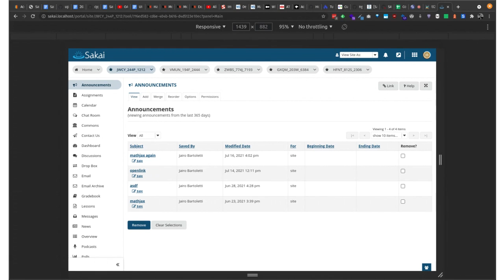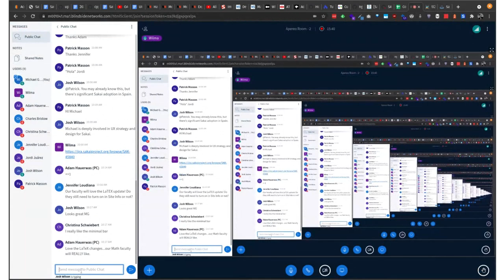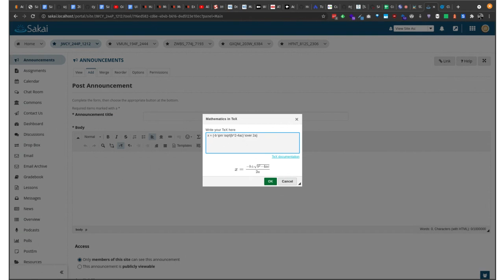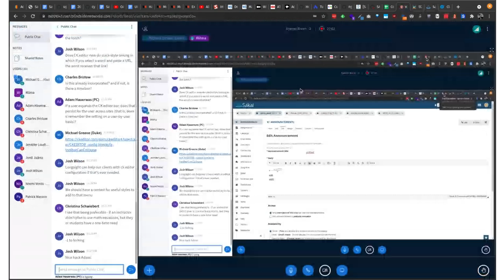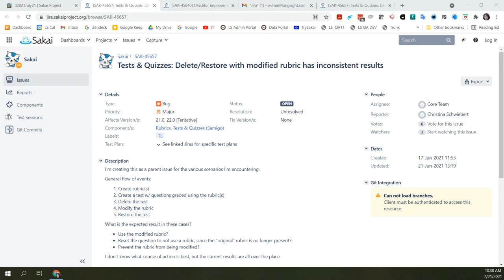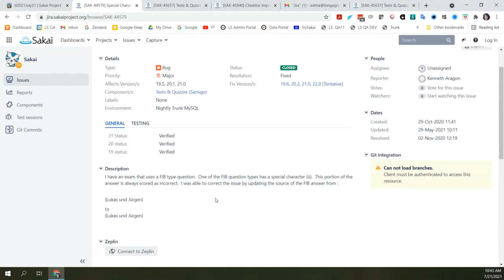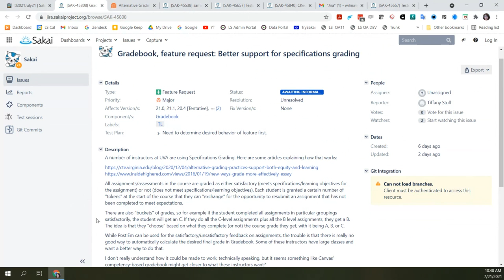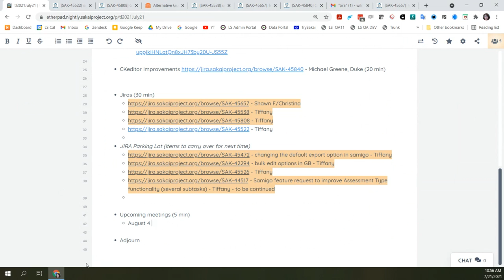2021-07-21 Apereo T&L - CKEditor Improvements and Jirapalooza